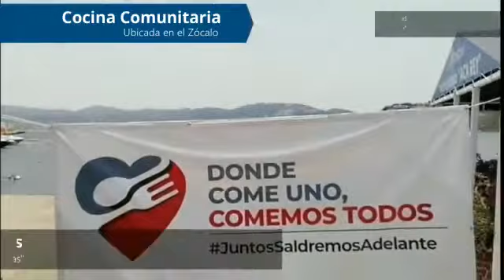Cocinas comunitarias en Acapulco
El gobierno municipal de Acapulco instaló comedores comunitarios para ayudar a la gente afectada por la pandemia de Coronavirus.